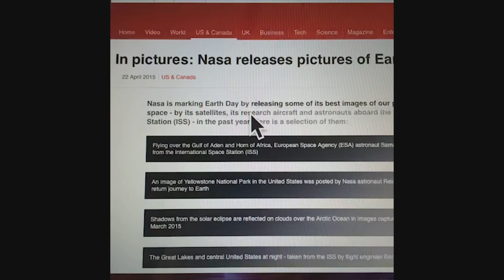2015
less into vine and more into snapchat in 2015, but woops, i neglected to save snaps